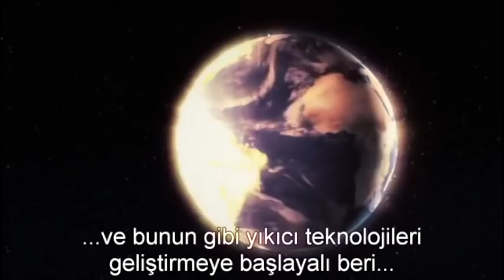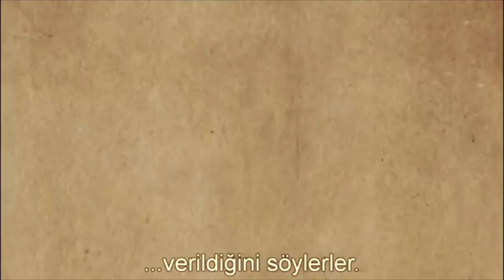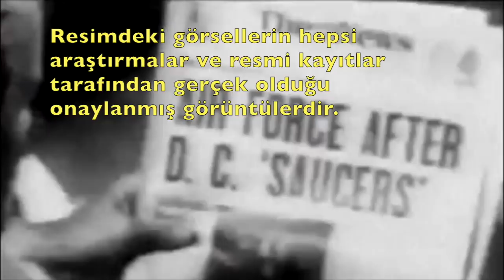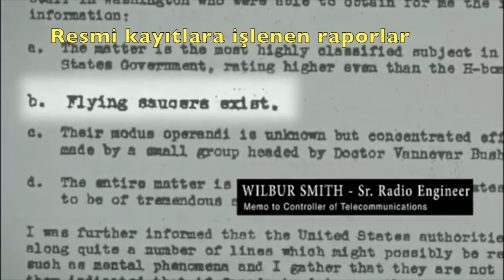3- Evrende Yalnız Olmadığımız Gerçeği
Sirius Belgeselinden Alınmıştır.